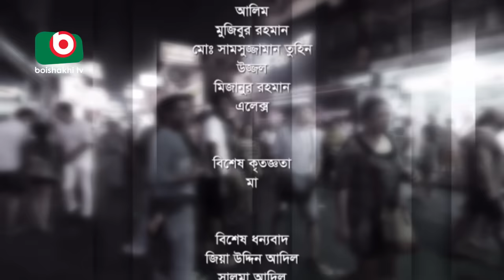Bangla Natok | Gontobbo Niruddesh | EP - 48 | Bijori Barkatullah, Suzena, Partha Barua, Nadia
Bangla Natok | Gontobbo Niruddesh | EP - 48.
Cast: Bijori Barkatullah, Suzena, Partha Barua, Nadia Ahmed, Intekhab Dinar, F S Nayeem.

Director: Rahmatullah Tuhin
Writer: Pantho Shahariar